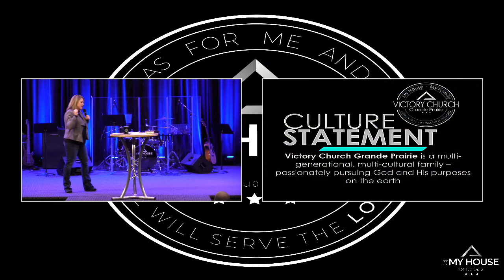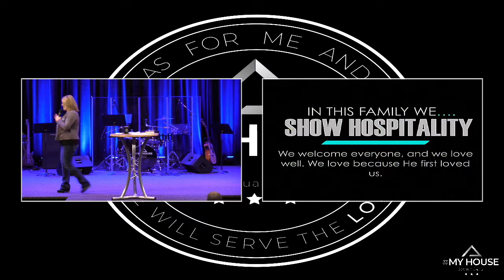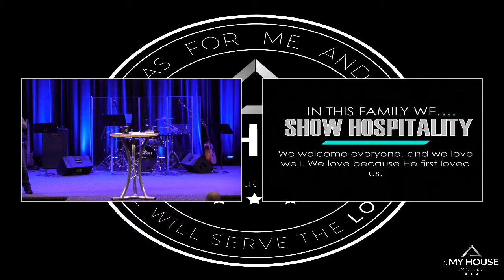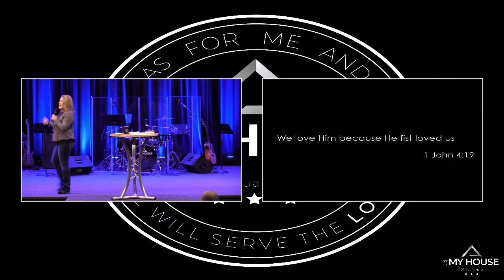We Are Family Part 2 // Pastor Charlotte Quist